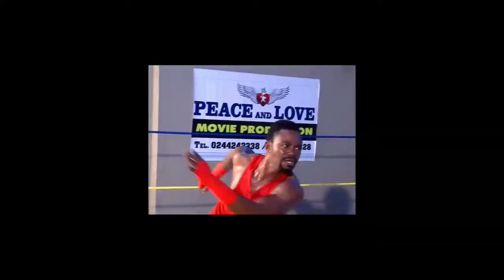Best Ghana Action Star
the most complete martial arts actor in Ghana